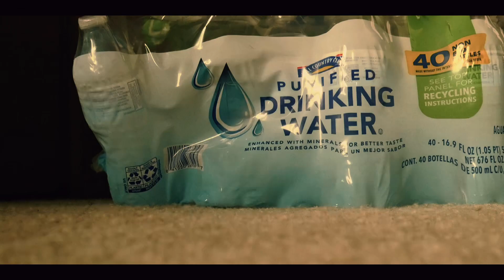Living water | Christian short film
In the Bible, "living water" is used as a metaphor to represent the Holy Spirit and the spiritual life that He gives. In the book of John, Jesus referred to Himself as the living water that can quench our spiritual thirst and bring us eternal life. In John 4:13-14, Jesus says to the Samaritan woman at the well, "Everyone who drinks this water will be thirsty again, but whoever drinks the water I give them will never thirst. Indeed, the water I give them will become in them a spring of water welling up to eternal life."

Share this to someone who needed this today and I pray you get one step closer to Christ🙏🏾

14-22mm f/3.5-5.6
N&F concept ND400 filter
Tripod

Artlist